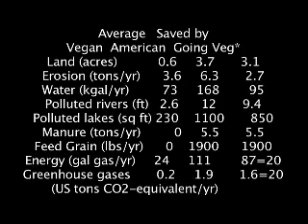Part 1 of 2 Vegetarian Rant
WARNING this video may be offensive to some carnivores.  Too Bad